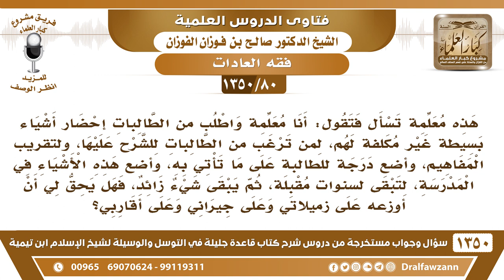[80 /1350] معلمة تطلب من الطالبات إحضار أشياء غير مكلفة لأمور التعليم والإرشادات وتضع درجات عليها!!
[80 /1350] السؤال: هذه معلمة تسأل فتقول: أنا معلمة واطلب من الطالبات إحضار أشياء بسيطة غير مكلفة لهم، لمن ترغب من الطالبات للشرح عليها، ولتقريب المفاهيم، وأضع درجة للطالبة على ما تأتي به، وأضع هذه الأشياء في المدرسة، لتبقى لسنوات مقبلة، ثم يبقى شيء زائد، فهل يحق لي أن أوزعه على زميلاتي وعلى جيراني وعلى أقاربي؟
 الجواب: المعلم والمعلمة عليهم أن يؤدوا وظيفتهم التي كُلِّفوا بها، وهي التدريس، أمَّا أنهم يجمعون الأموال فهذا ليس من شأنهم، ولم يُكلفوا به، وأيضًا يتحملونها أمانة في ذممهم، فالمدرس يقتصر أو المدرسة يقتصر على عمله الذي كلف به ويؤديه.
للاشتراك في قناة الشيخ صالح الفوزان
أسئلة وأجوبة من شرح قاعدة جليلة ( 1350 ) مقطع

للاستفسار والإقتراحات والدعم
رئيس الفريق
لمشروع كبار العلماء